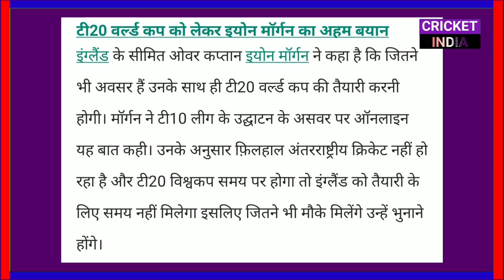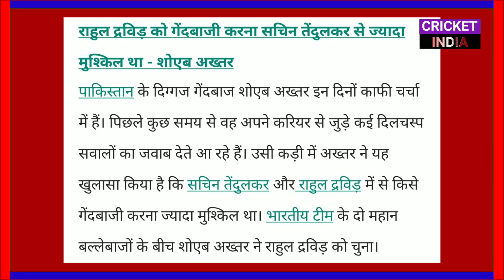06 May 2020 - IPL 2020 GC Meeting,T10 League Schedule Confirmed,T20 World Cup & 6 Big News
06 May 2020 - IPL 2020 GC Meeting,T10 League Schedule Confirmed,T20 World Cup & 6 Big News

Hi guys in this video we are going to discuss about top ten Cricket news of 6th May 2020

News ---
IPL 2020 GC Meeting 17 May
IPL 2020 Big Update
Gautam Gambhir on IPL 2020
T10 League 2020 Full Schedule
Shoaib Akhter as India Coach
Yuvraj Singh Alligations on Dhoni & Kohli